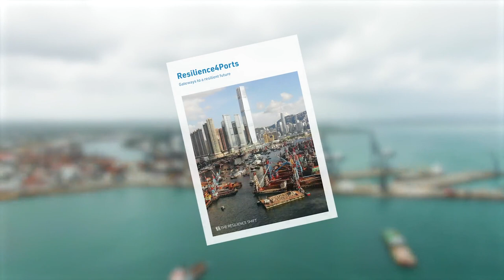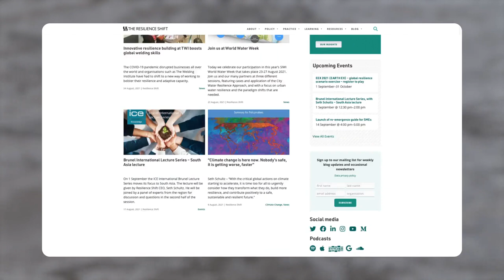Showcasing Resilience4Ports and a smarter cleaner future [with intro without subtitles]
The Resilience Shift has participated in a new film on ports, Gateways to Growth, commissioned by the UK Chamber of Shipping and the British Ports Association.

Premiered at London International Shipping Week, the film is a long form news and current affairs-style programme telling the story of Britain’s ports and how they are adapting for the challenge of tomorrow. Produced by CWP, it is now available to view online alongside another film Making Waves: The Future of Shipping.

We are delighted to have been able to make the case for resilience for ports in this film, Gateways to Growth, and get across why building resilience must happen alongside the drive to decarbonise ports and deliver urgent action on climate change.

Featuring news journalist Sarah Lockett, our 5’ segment focusing on Resilience4Ports featured Juliet Mian, Technical Director, The Resilience Shift; Marcus Denison, Head of Business Resilience, Group Safety, Security and Resilience, Tesco; Sarah Duff, Principal, Green Economy and Climate Action, European Bank for Reconstruction and Development;
Alan Thomson, Global Energy Business Leader, Arup; and Alistair Gale, Director of Corporate Affairs, Strategy and Thames Vision, Port of London Authority.

Resilience Shift - our aim is a safer and better world through resilient infrastructure